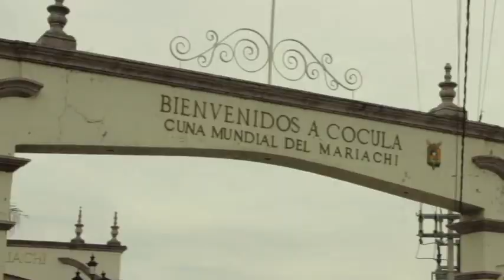Un Canto a Jalisco 23 de Febrero del 2020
Programa de televisión "Un Canto a Jalisco...Buscando Estrellas" Conducido por José Cruz Caudillo, acompañado de Patty Valle presentan a sus invitados: Paola Vianey de Amacueca Jal. Además a Ismael Alanis. Realización (P)PMC Producciones, Gdl. 2020.